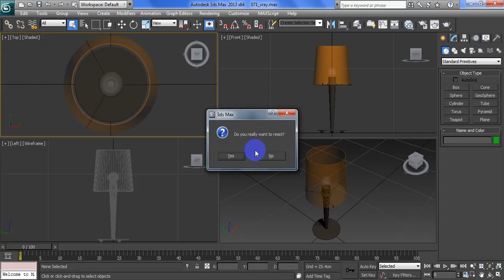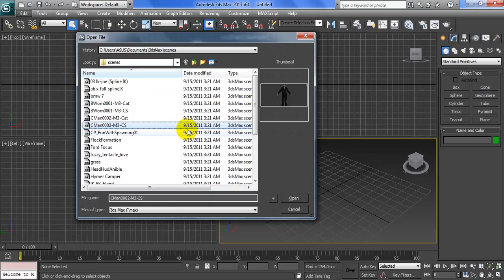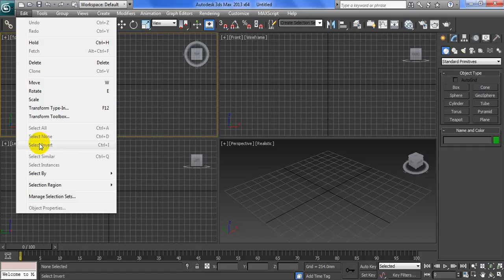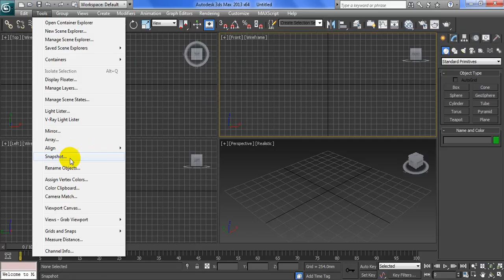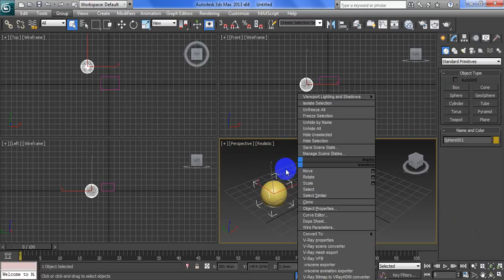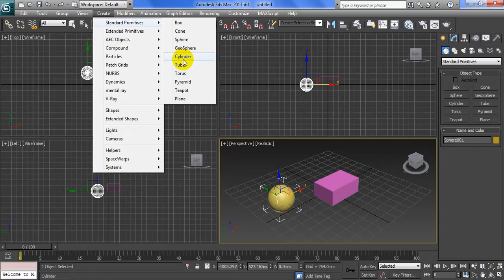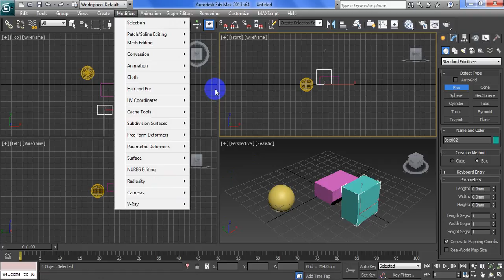002 User Interface 3D Max khmer